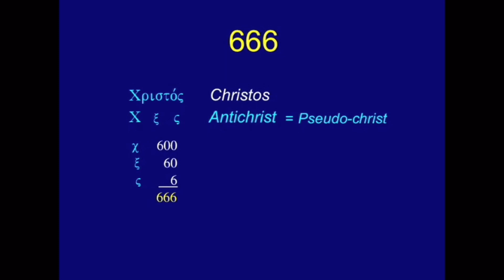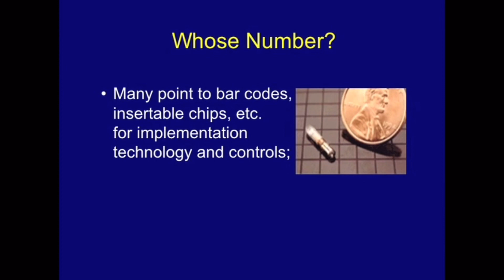666 The Number of the Beast ~ Chuck Missler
This segment comes from Chuck’s briefing pack titled ‘The 70 Weeks’